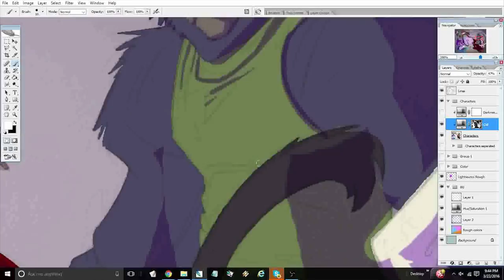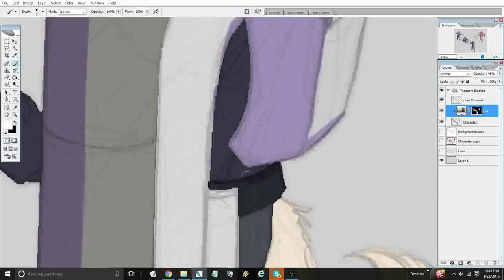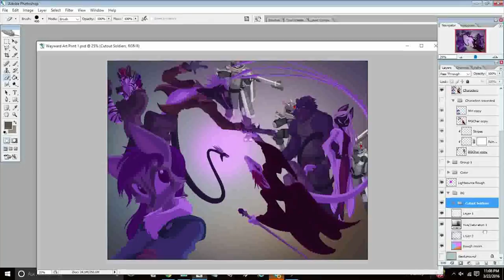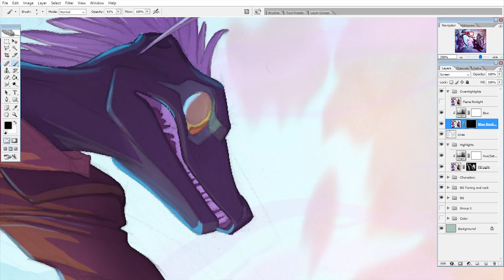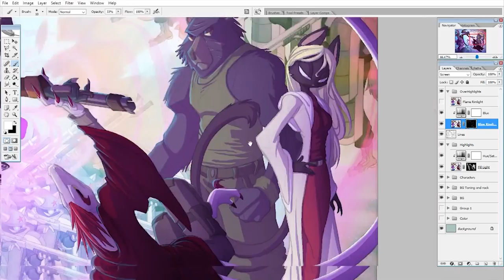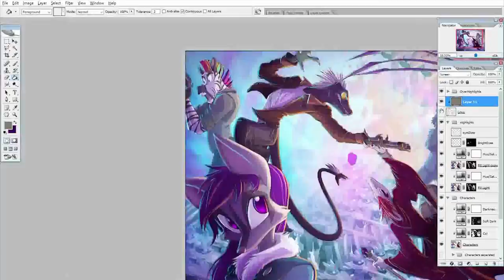Speed Paint: Dreamkeepers Wayward Astronomer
The novel is now available to the public, in beautiful hardcover
Exciting to see the first Dreamkeepers novelization come to life.  8 )